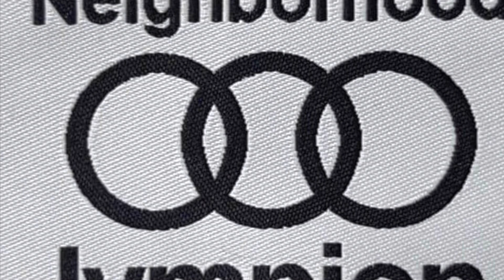Henry Lundy Vs Alex Martin very controversial decision.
Lundy Vs Martin controversial decision at worst could have been a draw.